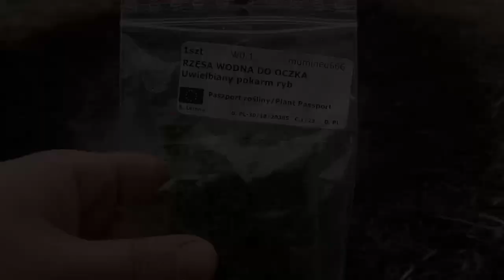U dzików na zadupiu - bajorko - część 1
Sadzę rośliny w bajorku wykopanym w najniższym punkcie tej części działki. Bajorko nie jest wyłożone folią, w sezonie letnim może doszczelnię je gliną.

Lista roślin wrzuconych do bajorka:

Mięta nadwodna
Niezapominajka błotna
Potocznik wąskolistny
Rzęsa wodna
Tojeść rozesłana
Żabieniec

0:00 bajorko od stycznia do teraz, slajdy
0:11 wstęp
0:56 sadzenie roślin
1:45 dlaczego tutaj jest bajorko?
4:28 drugie bajorko - naturalne, wykopane przez dziki
6:33 efekt końcowy